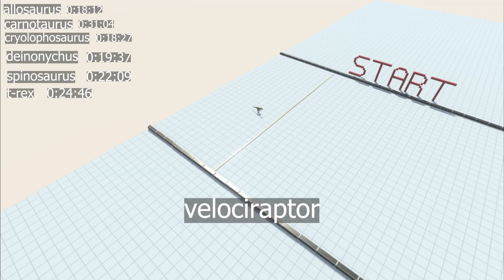Carnivore Dinosaurs Speed Races in Animal Revolt Battle Simulator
A Carnivore Dinosaur Speed Races. Includes the following dinosaurs:

allosaurus
carnotaurus
cryolophosaurus
deinonychus
spinosaurus
t-rex
velociraptor